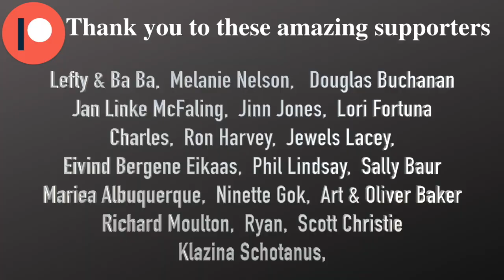Making traditional Scottish Cranachan | Scottish food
In this weeks Edinburgh/Scottish Vlog we attempt to make the traditional Scottish dessert Cranachan. A Scottish food which is usually eaten at the then of a Burns Night Supper. Plus Tony attempts to make the recipe for this beautiful dish.